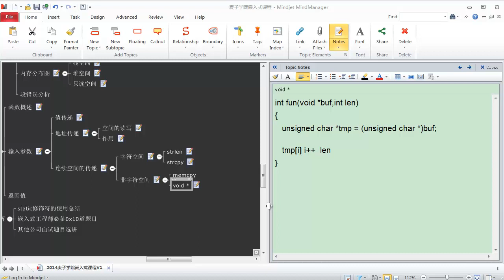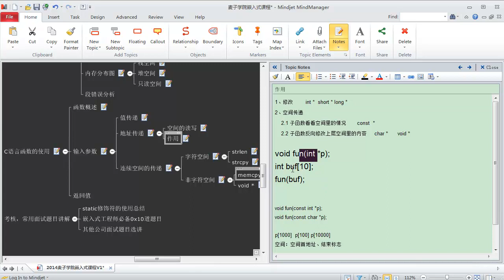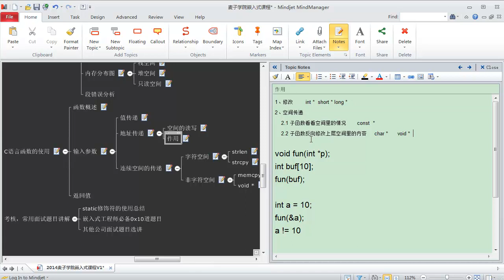嵌入式C语言高级 函数空间13 函数地址传递总结